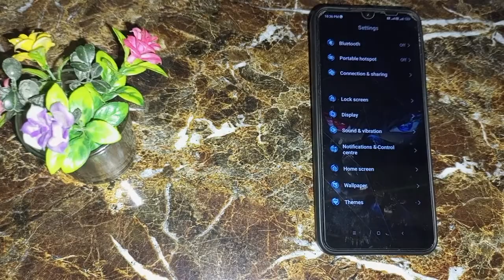Default custom sound kaise set kare, how to set default custom sound in redmi 10